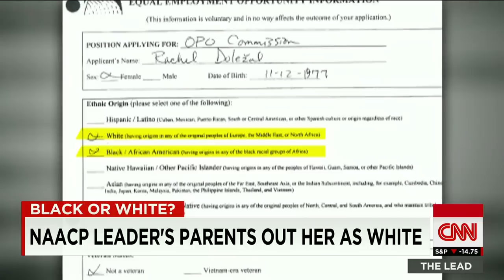NAACP official Rachel Dolezal's race being questioned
The race of Rachel Dolezal, head of Spokane NAACP, has come under scrutiny. CNN's Suzanne Malveaux reports.